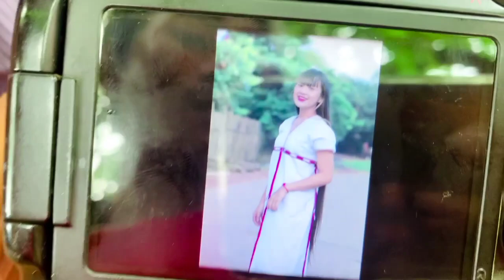karen god shooting